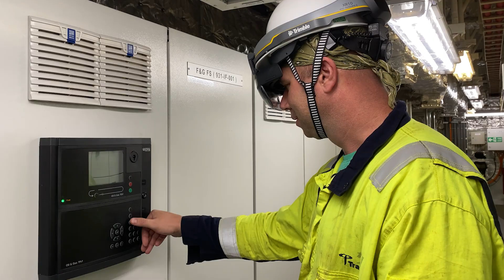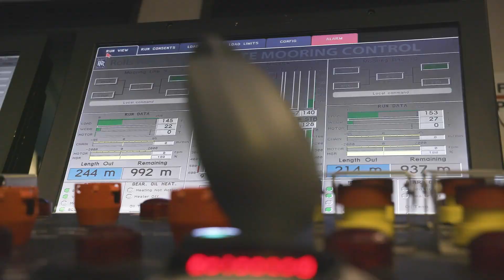Innovation at Transocean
At Transocean, innovation is at our core. Watch this video to learn more about the technologies we use to deliver exceptional service for our customers and move our industry forward.